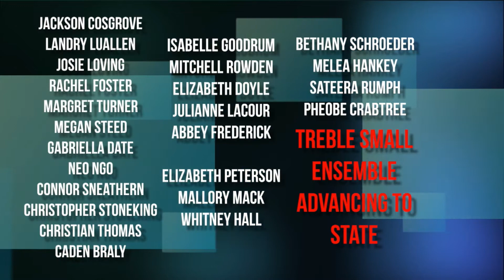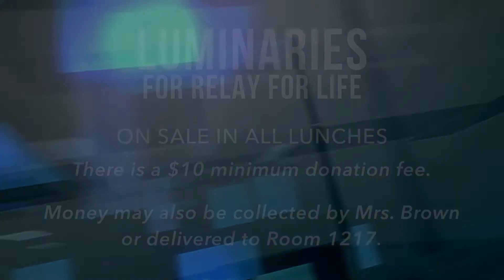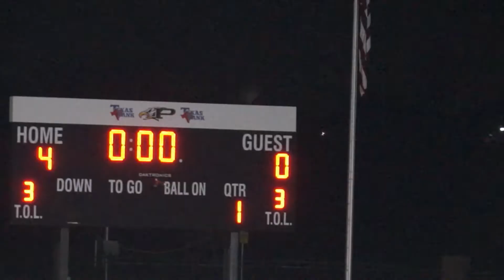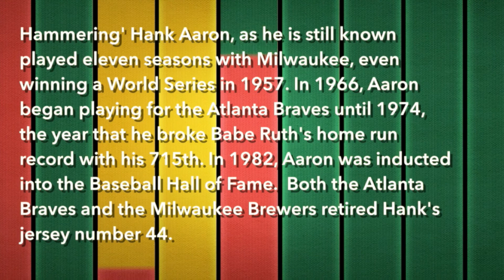Eagle Nation News: Season 4, Episode 48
Eagle Nation News is the premier media outlet for Prosper High School and surrounding community.